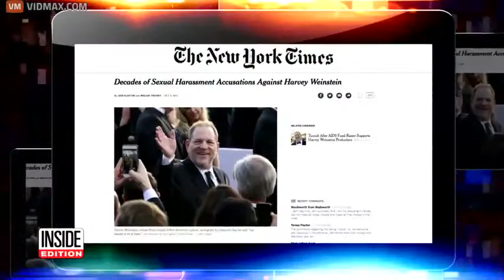Billionaire Hillary Clinton Donor, Harvey Weinstein, Claims Liberal Actress Ashley Judd Is Part of a